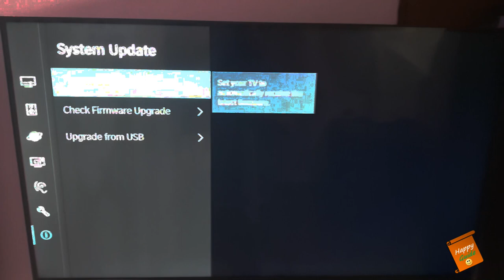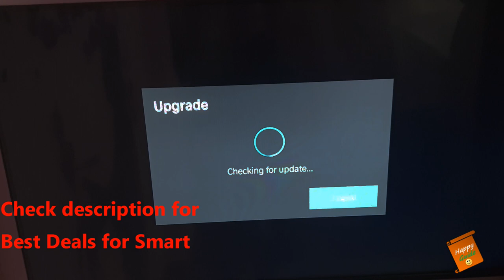Toshiba U50 Tv App update | Is toshiba gave app update? |Toshiba App update 2021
Dosto, Mai, Happy Guide swaagat karta ho aap sabhi ka ek naye episode mai. In today's video, I have talked about Toshiba U50 tv app update whether toshiba gave update of Hotstar and Zee5? Will see it live everything in this video.

1. Infinix X1 (Rs. 11,999)
2. Onida Fire TV Edition HD Ready (Rs. 14,149)
3. Vu HD Ready UltraAndroid (Rs. 14,356)
4. Mi 4A Horizon Edition HD Ready (Rs. 14,499)
5. Samsung Wondertainment (Rs. 16,499)
6. Motorola ZX2 (Rs. 15,499)
7. Sony Full HD LED Smart TV (Rs. 27,990)
8. Samsung UA32T4010ARXXL
9. LG 32LM636BPTB
10. Sony Bravia KLV-32R202G
11. Sanyo Kaizan

Buying links for Best 43 inch 4k tv's:
1. Hisense A71F (Rs. 28,490)
2. Nokia Tv - (Rs. 28,999)
3. Motorola Revou (Rs. 30,999)
4. LG UM7290PTF (Rs. 36,490)
5. Samsung Wondertainment TUE60 (Rs. 36,999)
6. LG UN7300 (Rs. 45,999)
7. Samsung TU8570 (Rs. 49,900)
8. Sony 43X7500H (Rs. 54,140)
9. Sony 43X8000H (Rs. 59,841)
10. Samsung The Serif (Rs. 74,900)
11. FULL HD Sony 43W6603 FHD (Rs. 34,990)

1. TOSHIBA U50 50 (Rs. 32,999)
2. Sanyo Kaizen 50UHD4S (Rs. 32,999)
3. Hisense (Rs. 34,990)
4. LG 50UM7290PTD (Rs. 42,990)
5. LG 49UM7300PTA (Rs. 51,990)
6. LG 50UN7300  (Approx. Rs. 59,000)  - Coming soon
7. Sony 49X7500H (Rs. 64,400)
8. LG 49NANO80TNA (Rs. 68,900)
9. Samsung QA49Q60RAKXXL (Rs. 68,900)